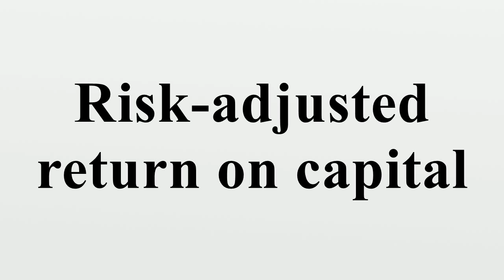Risk-adjusted return on capital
Risk-adjusted return on capital (RAROC) is a risk-based profitability measurement framework for analysing risk-adjusted financial performance and providing a consistent view of profitability across businesses.The concept was developed by Bankers Trust and principal designer Dan Borge in the late 1970s.